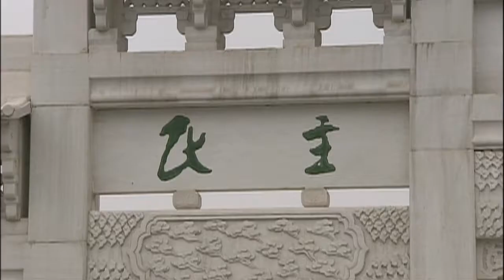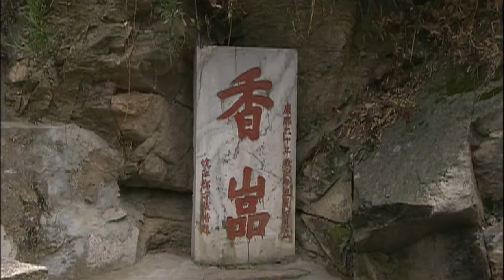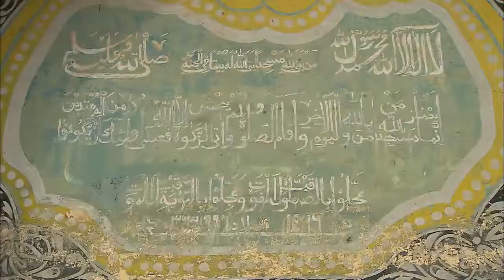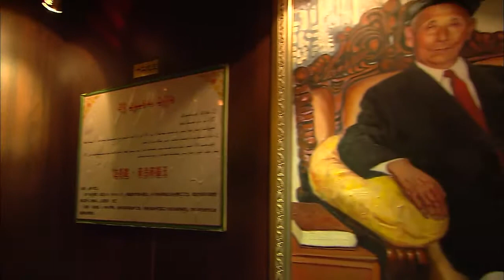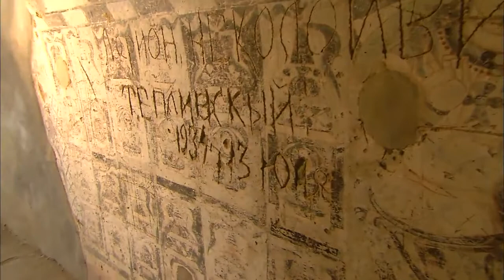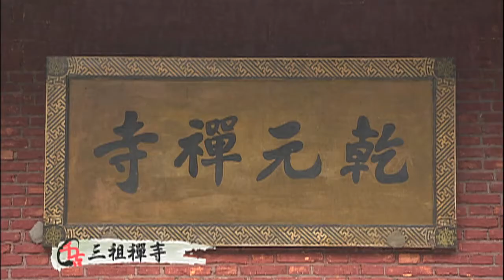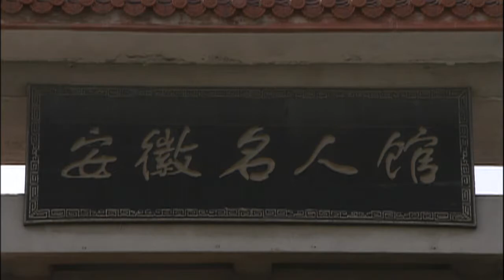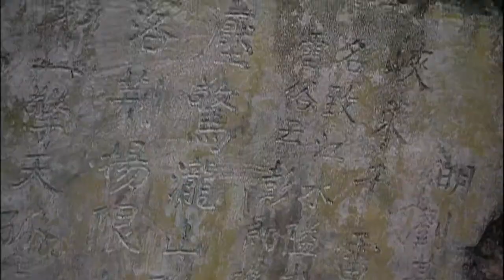【大陸尋奇】千古風流人物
安徽，物華天寶，自古出了不少大人物，像道家的老、莊，三國的曹操、周瑜、華佗，宋代的包拯，乃至明朝的朱元璋，清代的胡雪巖、劉銘傳等人.